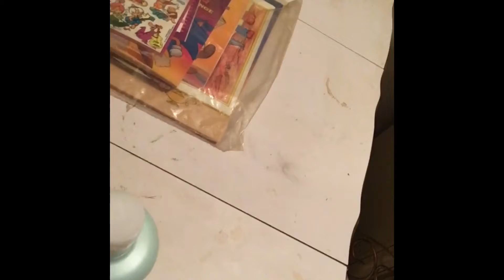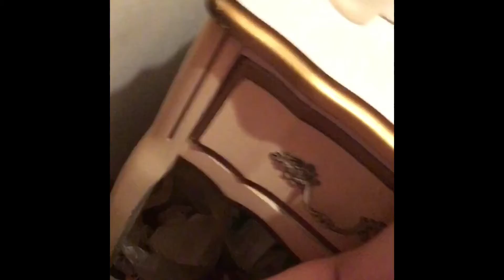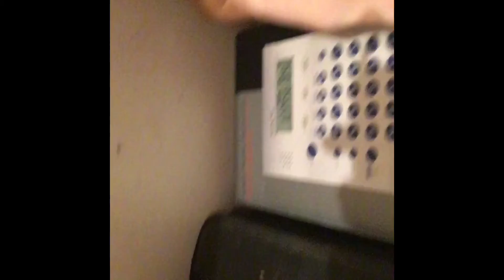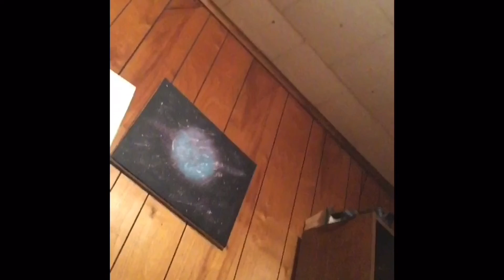The stuffed cat that i took in with me when i had surgery on my legs, now you know